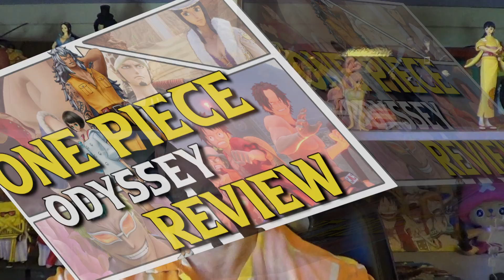One Piece Odyssey Review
Here again with another One Piece game review! with the latest turn based strategy game , do you think Odyssey was a major success or just ok?